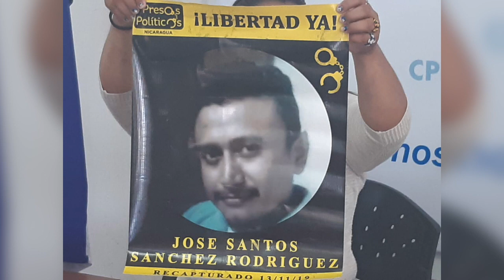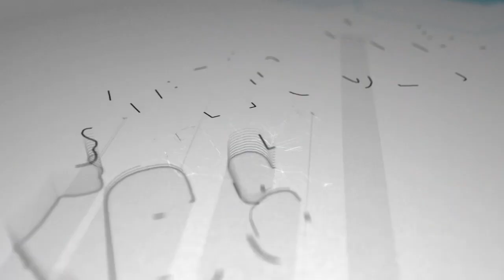Oposición «no tiene nada que ofrecerle a Ortega» en una negociación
En una eventual negociación con el dictador Daniel Ortega, la oposición no tiene nada qué ofrecerle, sin embargo, el tirano podría buscar su «supervivencia» y la seguridad para sus hijos y nietos, asegura una dirigente de la Unidad Azul y Blanco